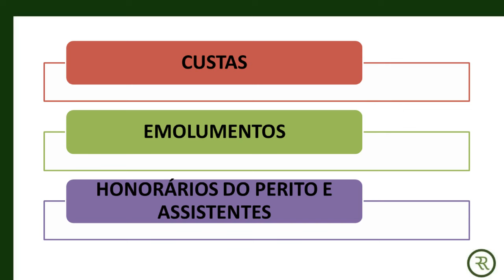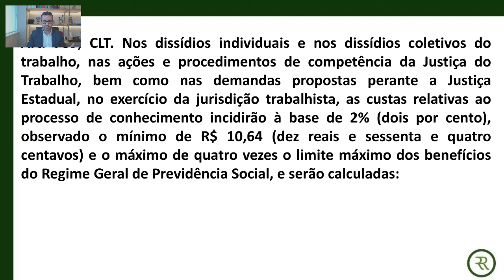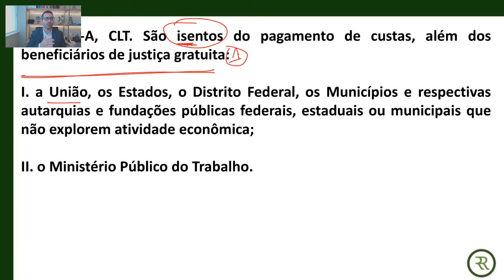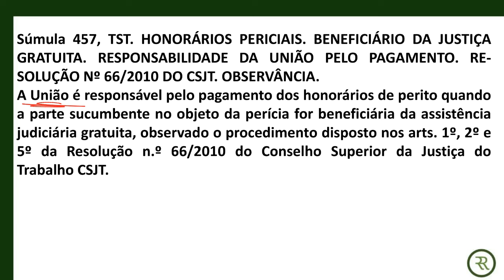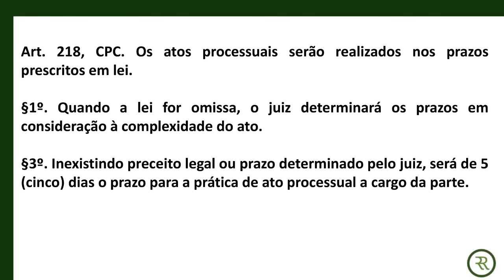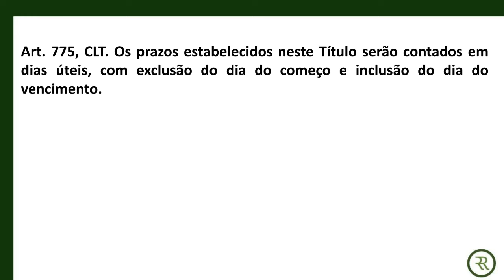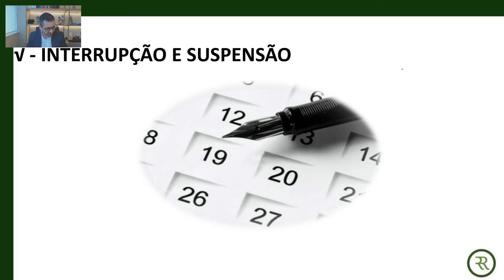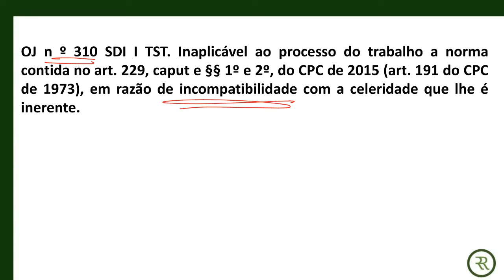1ª Revisão Processo do Trabalho - OAB 41º Exame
Toda a sua preparação para o Exame da OAB no meu Grupo de Estudos Trabalhista (GET). Faça parte agora mesmo.